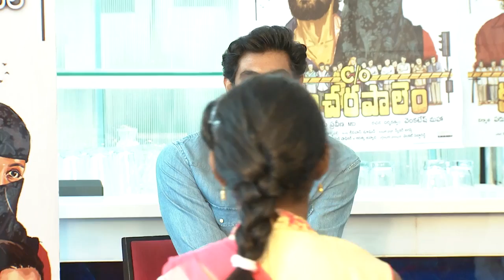Rana Daggubati interviews Care Of Kancharapalem Movie Actors | C/o Kancharapalem Movie